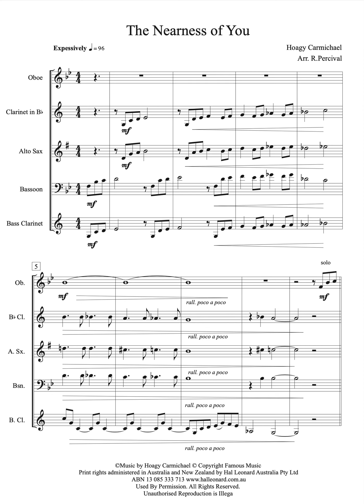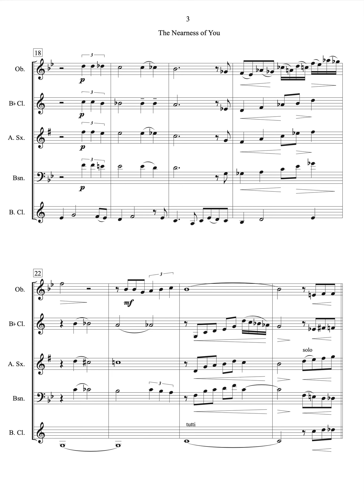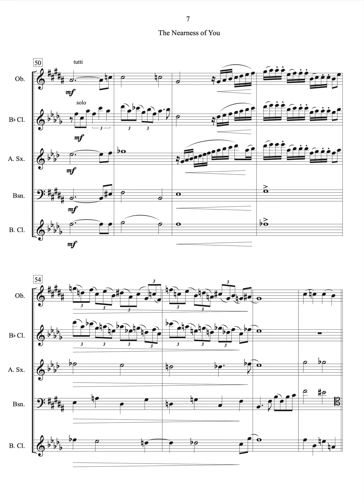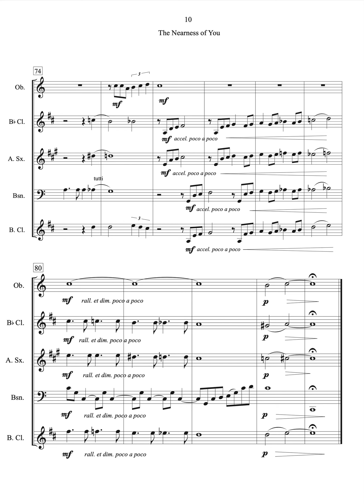Reed Quintet "The Nearness of You"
Oboe, Bb Clarinet, Alto saxophone, Bassoon, Bass Clarinet
By Hoagy Carmichael  Arr. R.Percival
Level - Advanced